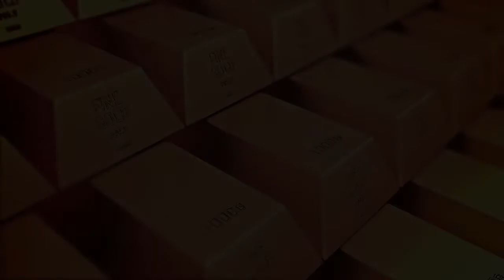Precious Metals Market Update - Tom Cloud (1/22/2020)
Watch the free video replay our Precious Metals Investment Outlook with Tom Cloud and Jerry Robinson

Central banks are rapidly buying and holding physical gold. Do you own physical gold?

Tom Cloud is a veteran precious metals advisor, serving clients around the world since 1977. Get Tom's monetary insights and precious metals analysis every week on Follow the Money Radio with Jerry Robinson.

top incoming searches: gold investing, silver investing, gold-silver ratio, precious metals investing, tom cloud, jerry robinson, where to buy gold, where to buy silver, follow the money radio, ftmdaily, ftmweekly, buy platinum online, buy palladium online, gold blockchain, central banks, central banks buying gold